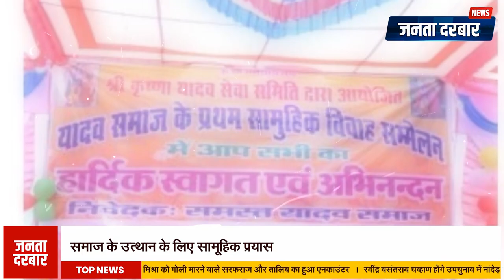श्री कृष्णा सामूहिक विवाह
गोविंदपुरा स्थित वीर भोमिया जी मंदिर में श्री कृष्णा यादव समाज सामूहिक विवाह सम्मेलन को लेकर एक महत्वपूर्ण मीटिंग का आयोजन किया गया। इस बैठक की अध्यक्षता पूर्व सांसद डॉ. करण सिंह यादव ने की, जिसमें समाज की कुरीतियों पर अंकुश लगाने और सामाजिक उत्थान के विभिन्न उपायों पर चर्चा की गई। इस अवसर पर वर्ष 2024 की विवाह सम्मेलन इस्मारिका का विमोचन भी किया गया। इस मीटिंग में महेंद्र यादव को नवनियुक्त कार्यकारी अध्यक्ष के रूप में सम्मानित किया गया और समाज के सभी सदस्यों ने एकजुटता के साथ आगे बढ़ने का संकल्प लिया।

An important meeting was organized regarding the Sri Krishna Yadav Samaj mass marriage conference at Veer Bhomiya Ji Temple in Govindpura. This meeting was chaired by former MP Dr. Karan Singh Yadav, in which various measures to curb the evils of the society and social upliftment were discussed. On this occasion, the marriage conference ismarika of the year 2024 was also released. In this meeting, Mahendra Yadav was honored as the newly appointed executive president and all the members of the society resolved to move forward with unity.